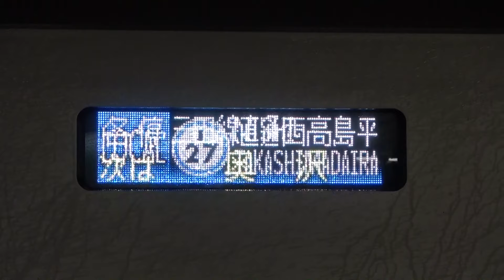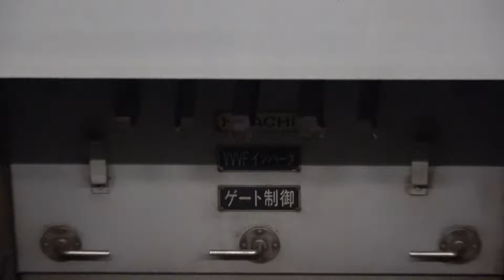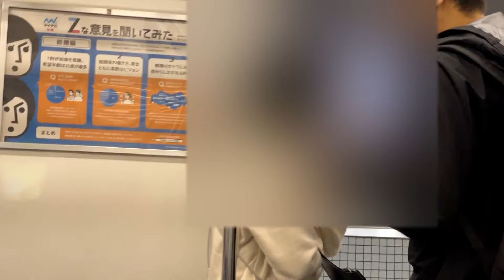【イイ音♪】東急目黒線VVVFサウンドバリエーション2022 発車メロディー使用開始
今、注目の東急目黒線は2023年に新横浜線・相鉄線へ直通運転を開始します。一部の車両を6両から8両へ順次増やしています。また、20年以上使用されていた発車サイン音「音無川の流れ」が向谷メロディーに順次変更されています。個人的に、この発車メロディは本当に向谷氏作曲かな？と思える程、メロディおかしくちっとも乗降促進を促してない気がして、旧発車サイン音の良さを再認識させられました。
新しい発車メロディーと既存の発車サイン音が混合するのは今だけです！動画内で聞き比べてみてください！

今回の動画は1日で撮影したものですので、ここに登場しない音の車両もあります。
過去に投稿した「東急目黒線VVVFバリエーション2018」と「南北線9000系VVVFバリエーション」の動画も合わせてお楽しみください！
チャプター
00:00 都営6300形三菱GTO-VVVF（発車サイン音）廃車候補
01:20 都営6300形三菱IGBT-VVVF（発車メロディ）
02:30 メトロ9000系更新車と5次車（発車メロディとサイン）
04:19 東急5080系東芝IEGT-VVVF（発車サイン音）
05:39 都営6500形三菱SiC適用IGBT-VVVF（発車メロディ）
06:59 SR2000系三菱IGBT-VVVF（発車サイン音）
09:16 東急3020系三菱SiC適用MOSFET-VVVF（発車サイン音）
11:18 3020系走行シーン・綺麗な中間車と汚い既存車の違い
12:31 6500形元住吉駅到着・発車シーン
13:43 3000系8両化候補 到着・発車シーン・6500形高速通過！
14:51 9000系日立初期IGBT-VVVF（発車メロディ）8両化候補
16:04 9000系三菱SiC適用MOSFET-VVVF 6両のまま
17:42 9000系田園調布駅到着・発車シーン 8両化候補
19:00 消えゆくGTOと発車サイン音6300形田園調布駅到着・発車シーン
21:28 空転気味で発車する6300形 6両のまま
22:38 東急3000系発車シーン
23:21 6300形三菱GTO車内走行音※映像はぼかし加工をしてあります
【イイ音♪音鉄動画シリーズ No.410】